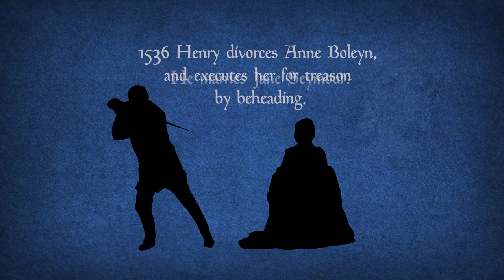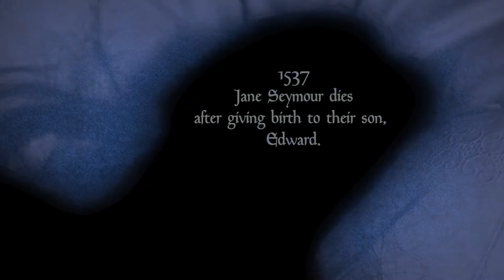The Dance of Death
Henry VIII and the Dance of Death
From EWTN's The "Reformation" series, Episode 8 The Dissolution of the Monasteries and The Pilgrimage of Grace.

Julian Casey - King Henry VIII
Monica Nash - Anne Boleyn

DANCERS
Libby Curzon
Tom Kirkby
Sue Kirkby - Catherine Parr
Alison Williams - Catherine Of Aragon
Samantha Bottle - Jane Seymour
Lorraine Morris - Anne Of Cleves
Juliet Braidwood - Catherine Howard
Ruth Carter
Alan Greenwood – dancer, guard
Mark Craske - dancer, guard

Directed by Stefano Mazzeo
Camera/editor by  Michal Benco
Associate Producer, Wardrobe by Ellen Plumridge

EXECUTIVE PRODUCERS
Doug Keck - EWTN
John Elson - EWTN